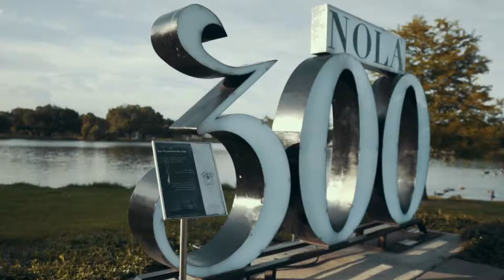sigma 16mm 1.4 Cinematic - sony a6300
Most underrated camera in 2019,